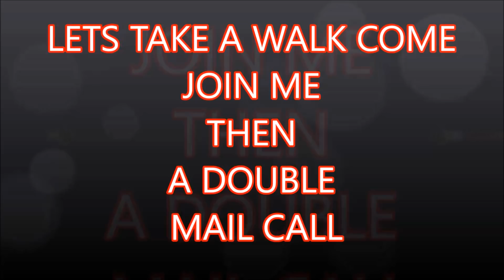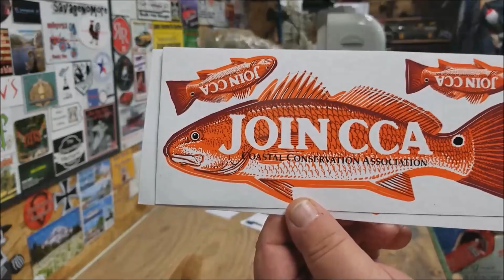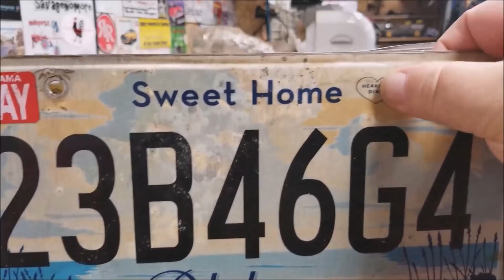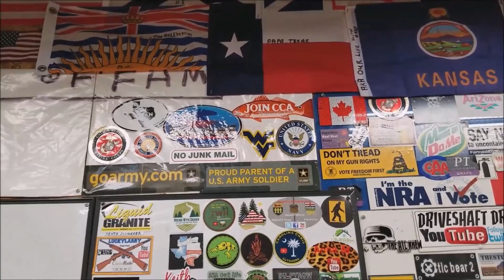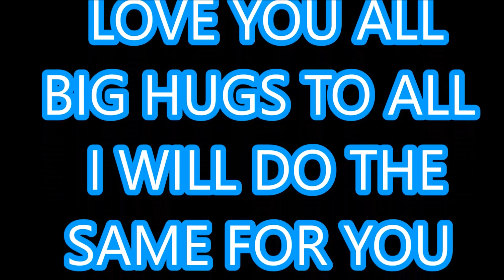COME WALK WITH ME AND A DOUBLE MAIL CALL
it is  what it is
hope you watch it to the end,
thanks for stopping by don't forget
also, remember the ones who watch share and comment on my videos
are the channels I watch first